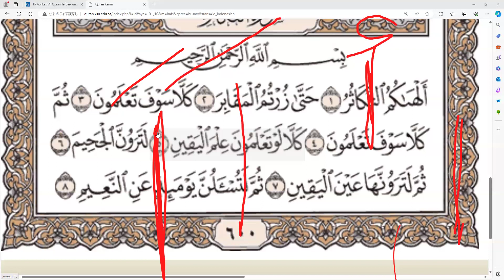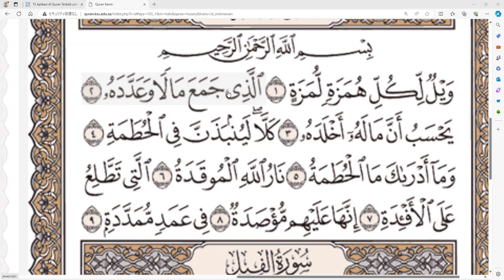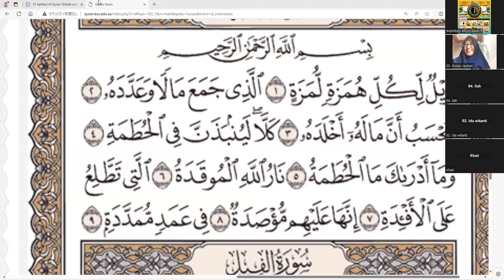Surah At Takatsur ayat 1-8 dengan Metode Adaa bersama Ustadzah Khairiyana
🟢At Tibyan jilid 2 (Mualimat)